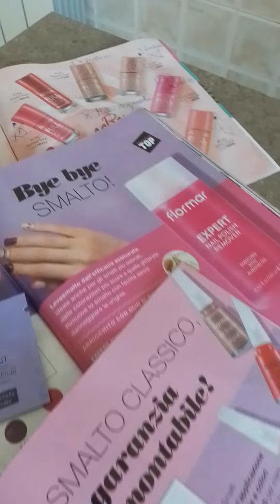Unboxing: smalti rosa, FLORMAR BY STANHOME ( lamiacollezione)